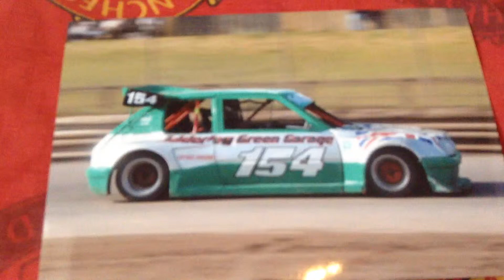More racing pictures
Not many because sorting them in to piles of what cars they are